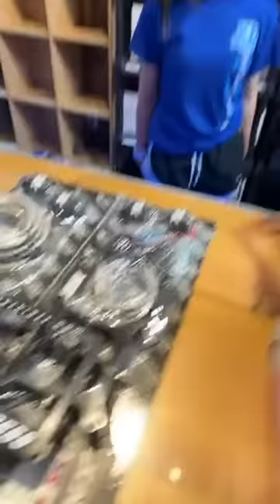NX DUAL STAGE BILLET CROSSBAR NITROUS KIT GIVEAWAY!!!